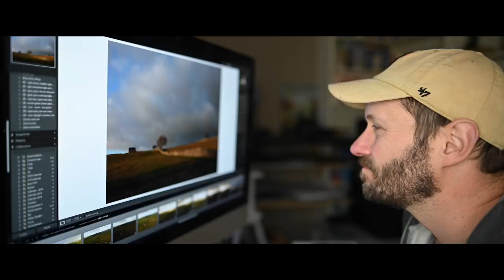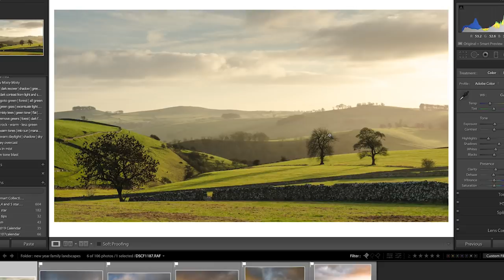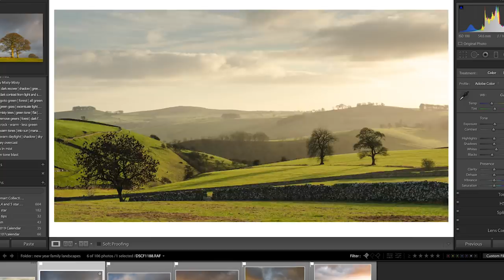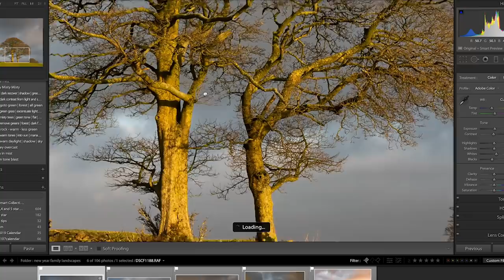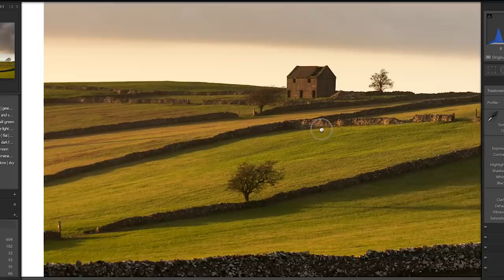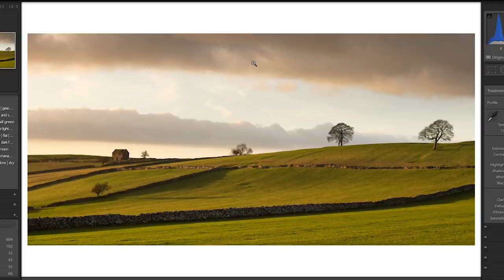PHOTOGRAPHY DISAPPOINTMENT happens | LEARN from it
Are you ever disappointed when you download your photos into Lightroom?  In this video I talk about photography disappointment and how I didn't get the images I had hoped.  The reality of photography is often different than expectation but you can learn from these failures.

NIKON GEAR
Fav lens - Nikon 24-70mm f/2.8
Best for Landscapes - Nikon 16-35mm f/4

FUJI GEAR
GorillaPod (as seen in previous videos)

My awesome Hat
The great printer I use
Great bag for hiking - Tenba 24L
Super light Benro Travel Tripod UK
A must have for tripod

VLOGGING GEAR
Studio microphone
Fujifilm X-T3
For steady shots - Zhiyun Crane 2
Drone I recommend
Mic I use for walk and talk
Recorder for walk and talk